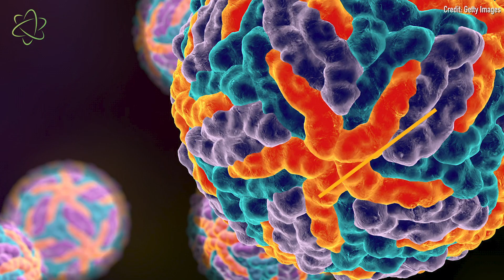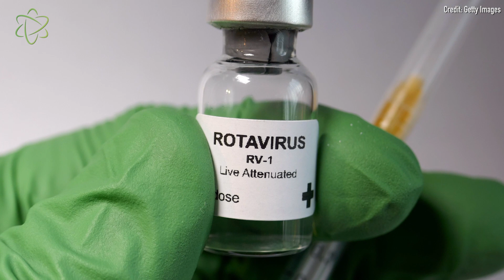How Are COVID-19 Vaccines Tested?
COVID-19 vaccines are on the fast-track to approval. How will we know they're safe? Health reporter Nicoletta Lanese walks through the various phases of clinical trials and how COVID-19 is changing that.